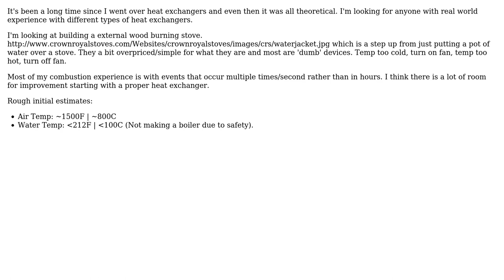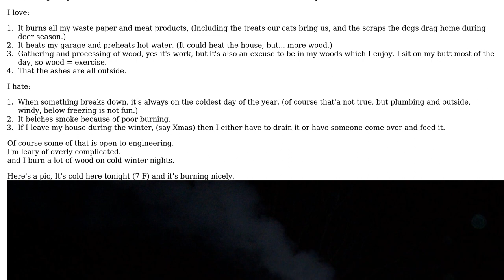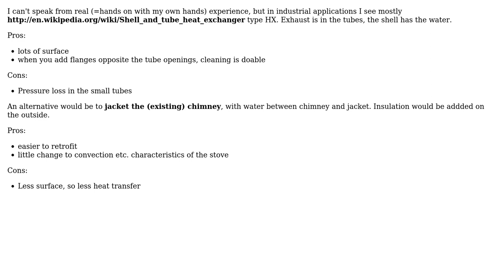Engineering: Most efficient heat exchanger for dirty air/water medium? (2 Solutions!!)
Engineering: Most efficient heat exchanger for dirty air/water medium?

With thanks & praise to God, and with thanks to the many people who have made this project possible! | Content (except music & images) licensed under CC BY-SA | Music | Images & others | With thanks to user mart user JedF user George Herold and the Stack Exchange Network Trademarks are property of their respective owners. You are responsible for your own actions.